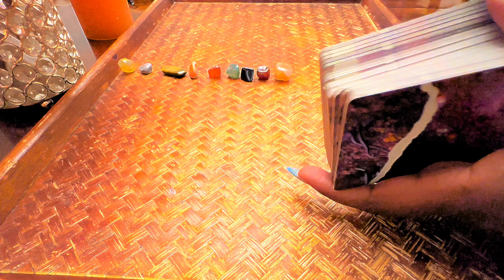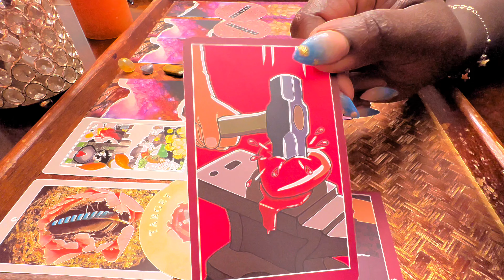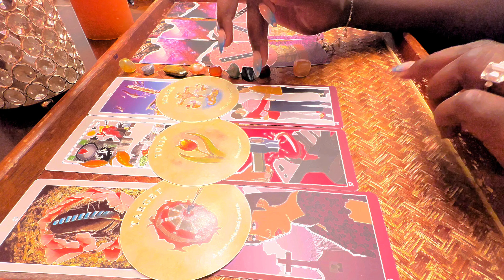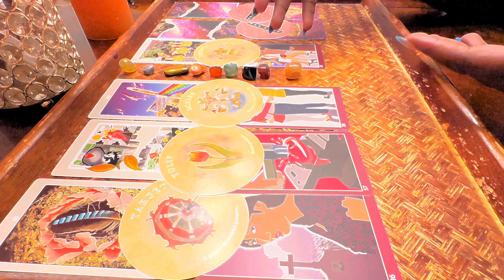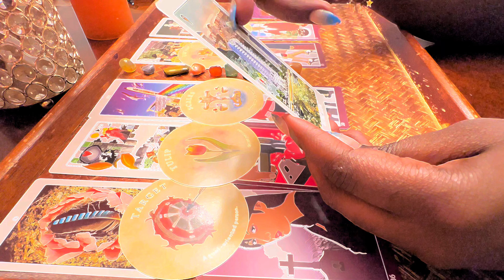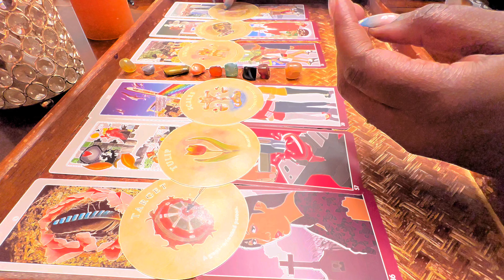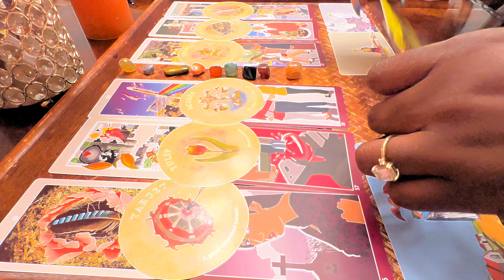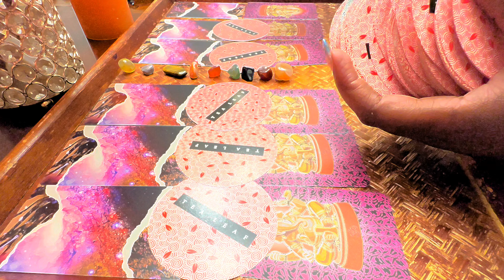🔮💍⚖️“Brad Pitt and Angelina Jolie Marriage-Divorce Dynamic & Outcome?” ⚖️ 💍🔮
🔮💍⚖️“Brad Pitt and Angelina Jolie Marriage-Divorce Dynamic & Outcome?” ⚖️ 💍🔮 Tarot Reading.